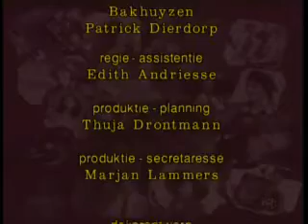GTST: 24 april 1991 (Seizoen 1) Deel 3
Peter lijkt toch nog geïnteresseerd te zijn in Suzanne. Rien is erg in de war vanwege Linda's afwijzing en zoekt steun bij Peter. Linda gaat een zakelijke binding aan met Rien. Daniël vertelt Jeanne dat hij niet op haar bruiloft zal komen.

Copyright RTL4